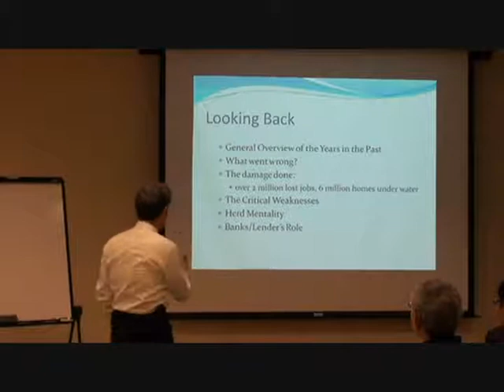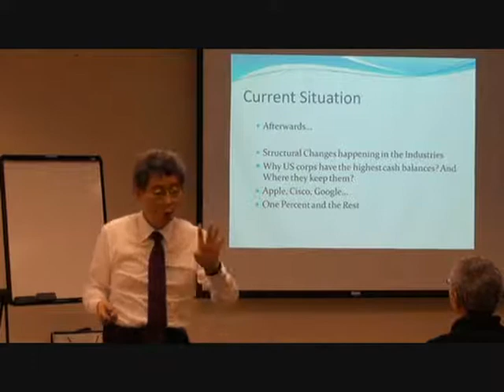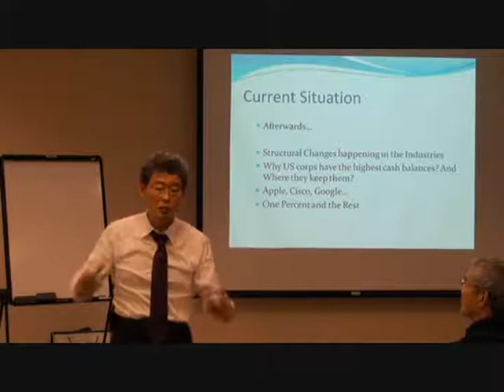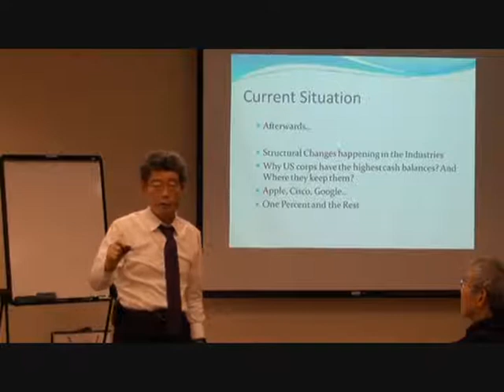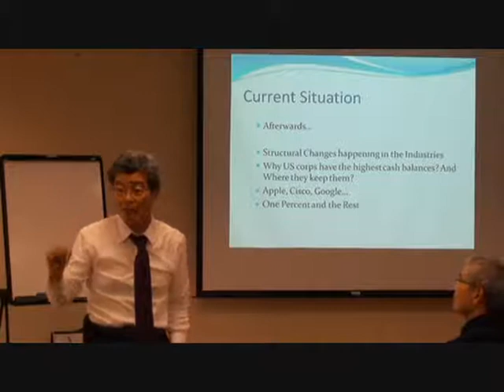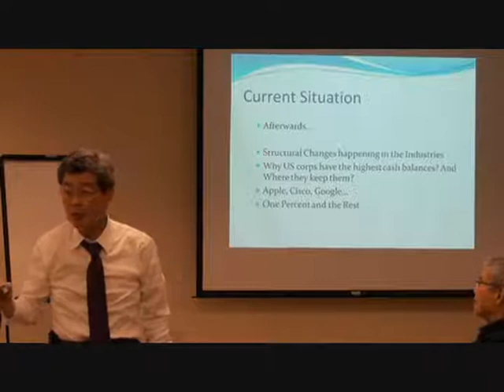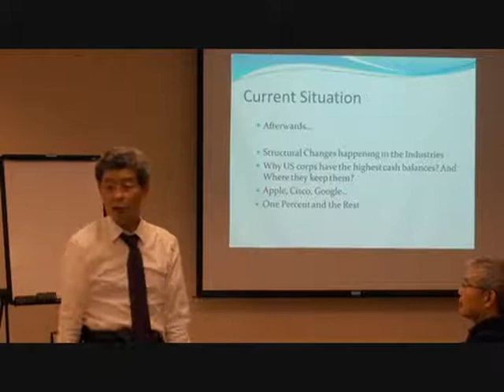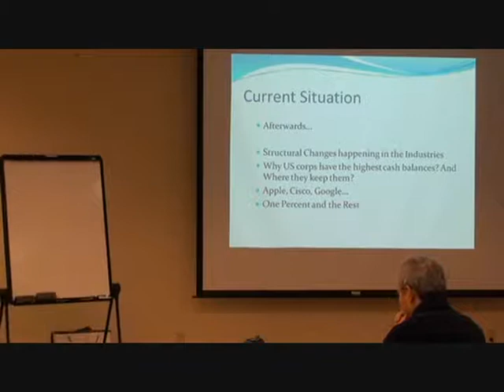2012년도 경제 전망 세미나 / 강사 이원창